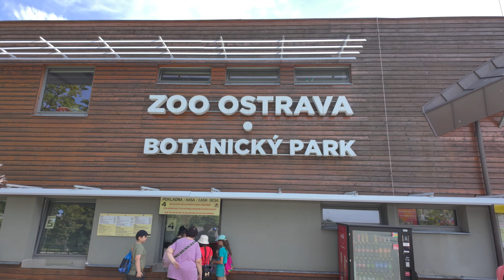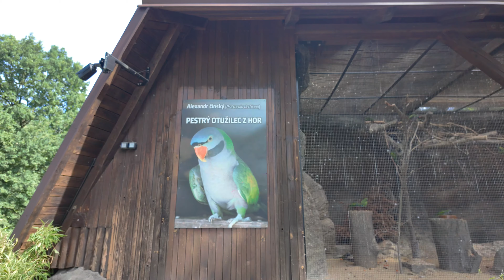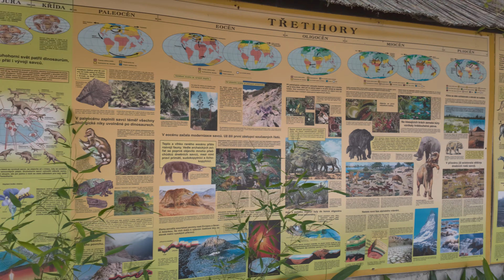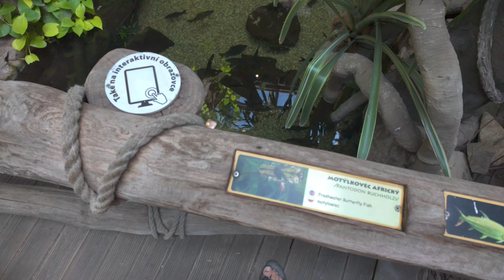Zoo Ostrava 6,7,2024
toceno DJI Osmo Pocket 3